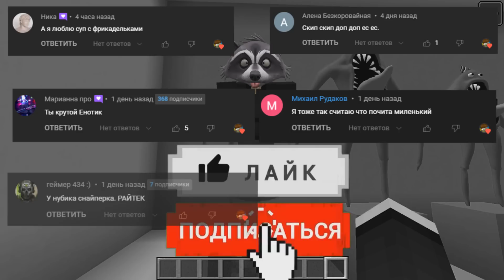УГАДАЙ ПРАВИЛЬНОГО НАБНАБА В МАЙНКРАФТ! НУБ ПРО И ДЕВУШКА УГАДАЙ NABNAB GARTEN OF BANBAN MINECRAFT